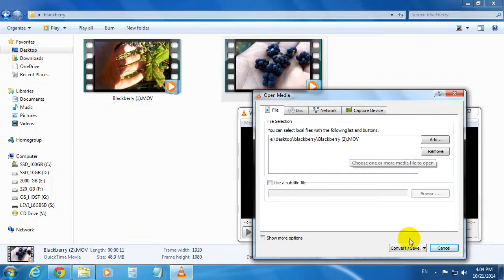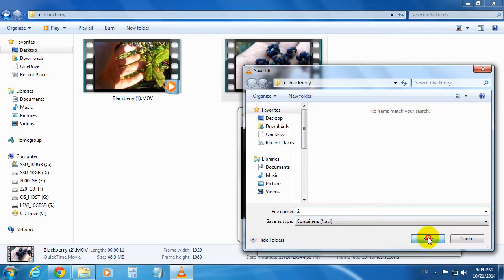How to Change the Container of a Video (MOV to AVI)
Keep the quality, but modify the format.